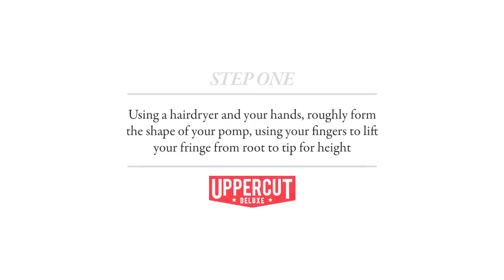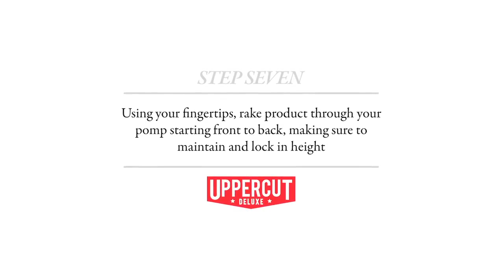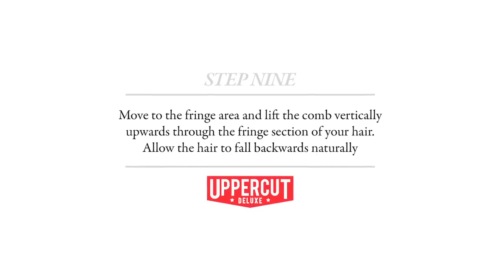How to Grooming Style a Pomp Uppercut Deluxe Jack Freestone Pompadour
Ever wondered how to style an epic slick back pomp? Yes? Then this is the video for you